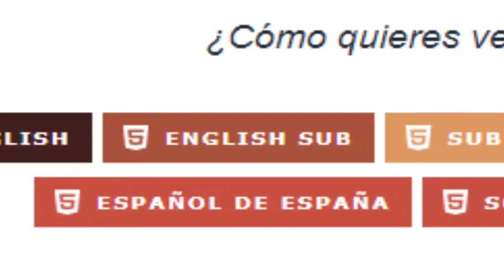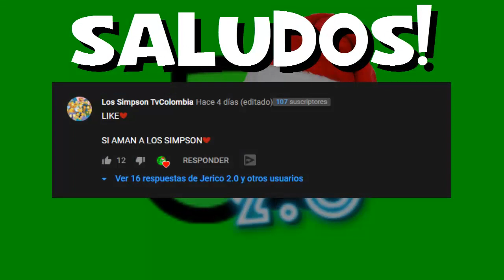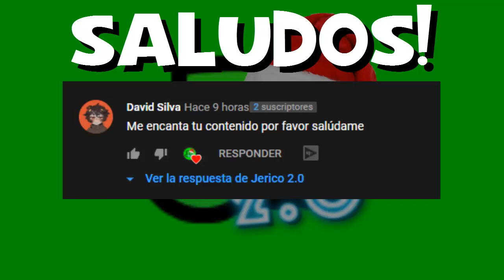Como ver THE OWL HOUSE!!!😱 (The Owl Club🌟)